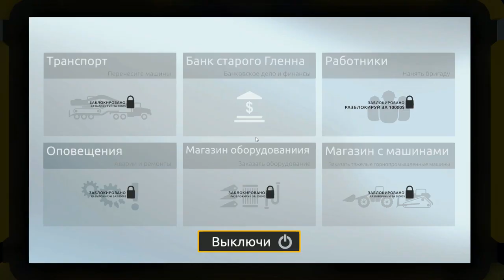Gold Rush The Game НОВЙ СЕЗН # Ч31 НЕ СУРОВАЯ АЛЯСКА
КАК ВАМ РОЛИК

ВДАННОМ РОЛИКЕ    Gold Rush The Game НОВЙ СЕЗН # Ч31 НЕ СУРОВАЯ АЛЯСКА